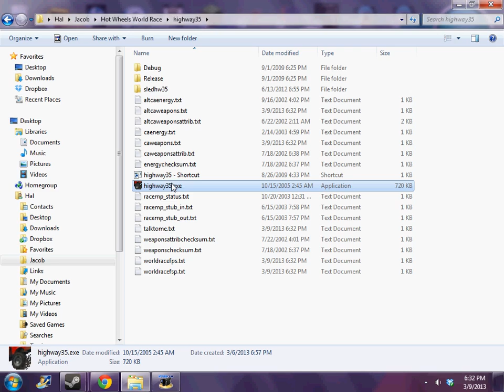Planet Hot Wheels World Race: Episode 1: Ring of Fire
Welcome to Highway 35! Watch jacdhalina as he plays through the old Hot Wheels game.

MAKE SURE YOU CLICK ON THE GREEN DOWNLOAD BUTTON ON THE RIGHT

If you use this download link, put a bunch of fake information in when they ask you